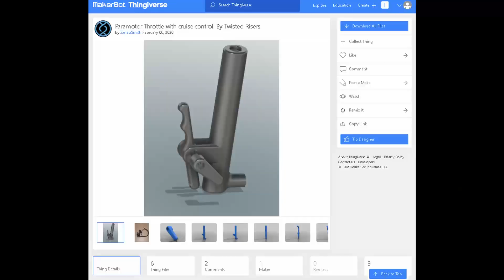First Official Paravlog POV and flight of 2020!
So the day has finally come to upload my first proper Paravlog! and its been a long time in the making to say the least.
Yes the camera didn't seem to be mounted straight on my helmet and the audio needs some improvement! Oh and i am working on how to attach my Sony action cam to my leg for the 3rd person prospective, but apart from that i think its been an overall success and one i am proud to share with you all!

I was a little nervous as this was my first flight following an engine meltdown last year and the lock down due to covid-19, thankfully the flight went very well, everything went to plan and there was no major hiccups, well maybe apart from a little turbulent air and almost landing in a hedge of course!